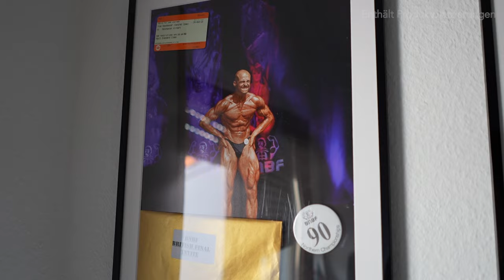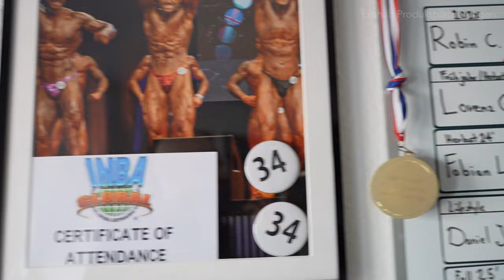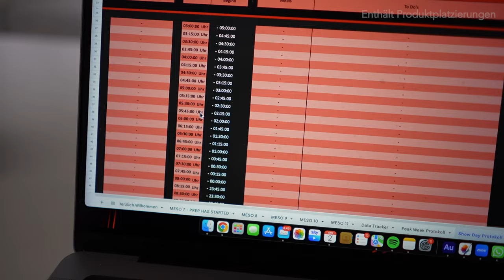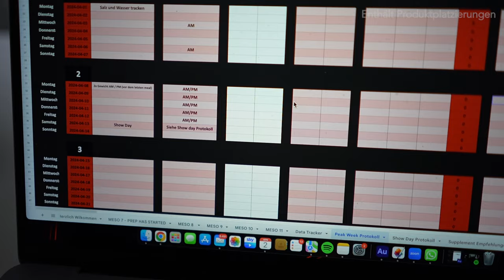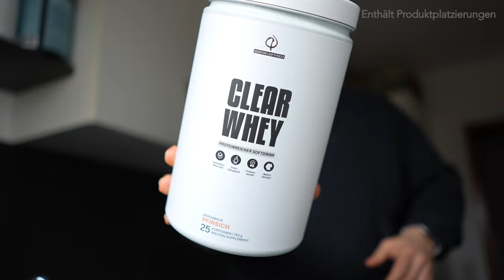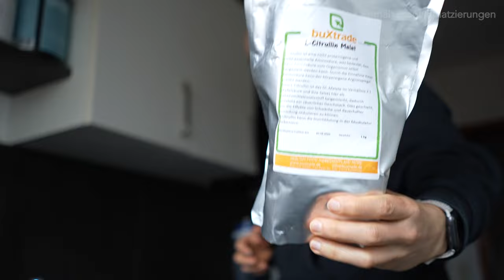Kühlschrank füllen, 207KG heben und Ramen schlürfen | Grow as a Pro #002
Ich bringe deine Physique und dein Training auf das nächste Level!

Einkaufen, 207KG heben und Rahmen schlürfen | #002